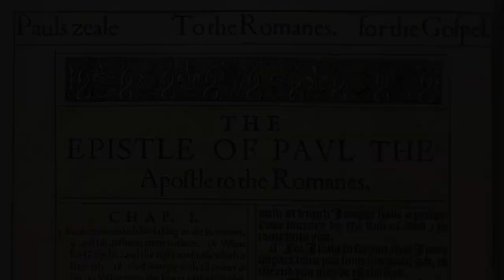Paul's Letter to the Romans: Lesson #15 - Romans 4.11-25 (Part 3)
From the Discipleship Class of First Presbyterian Church Columbia, SC.

Dr. Mark Ross continues his series on Romans.

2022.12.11